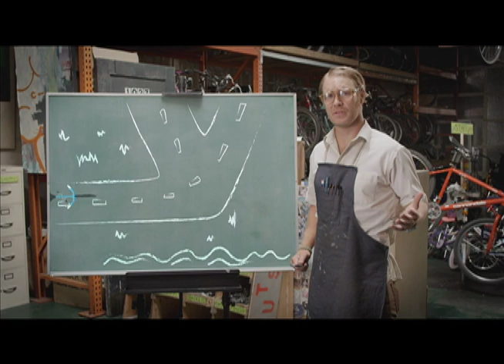Tour De Fat and BBP, A 2013 Review!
Boise Bicycle Project wants to give a big digital high five and thank you to New Belgium Brewing Co and its Tour De Fat festival for all of your help over the years. You keep brewing the beer, and we'll keep bequeathing the bicycles!

This is our 2013 Tour De Far video review!